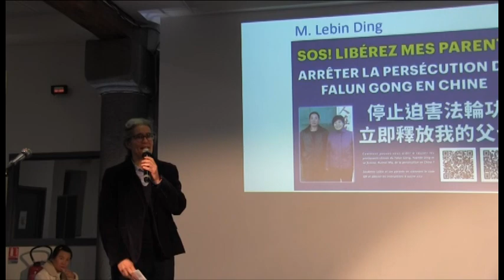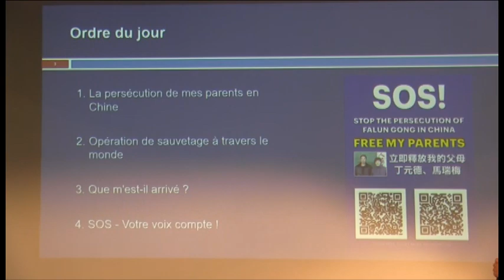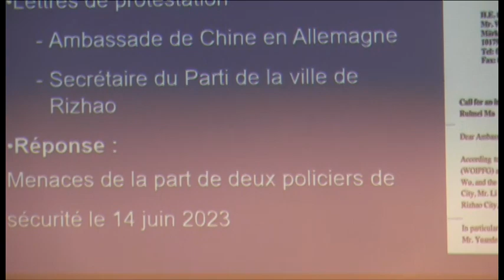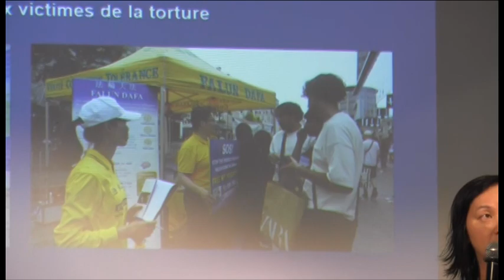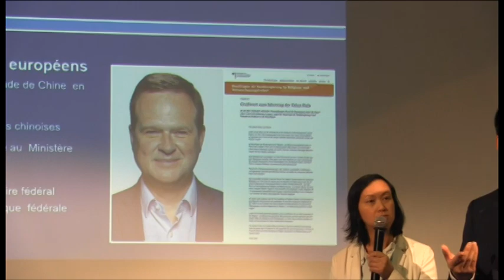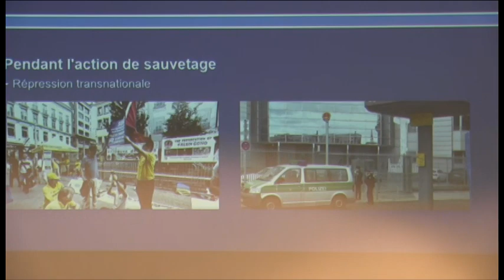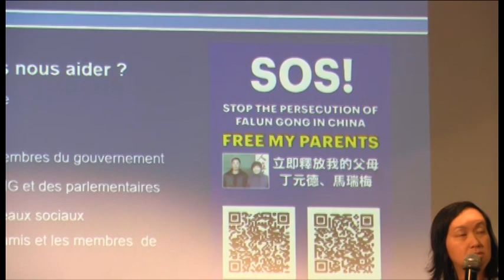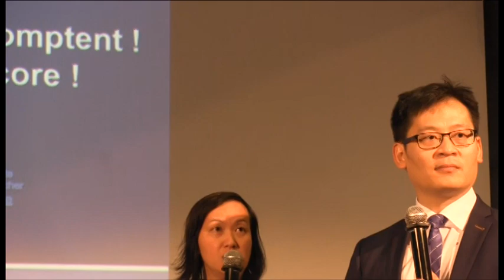Conférence à Agde sur les prélèvements forcés d'organes en Chine, le 28 novembre 2023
Témoignage lors de la conférence à Agde le 28 novembre 2023  de M. Lebin Ding pratiquant de Falun Gong, victime de la persécution en Chine